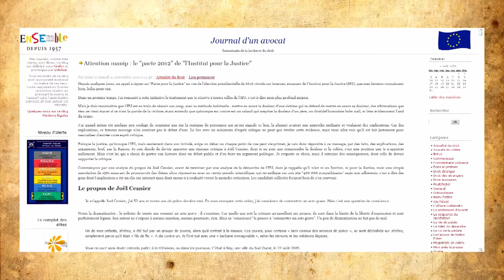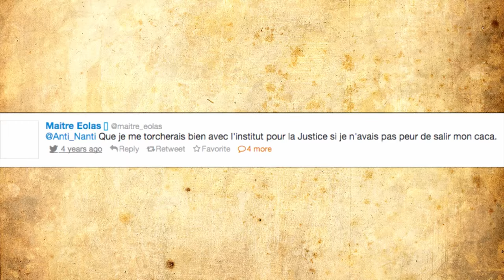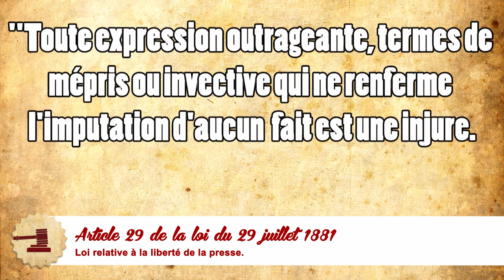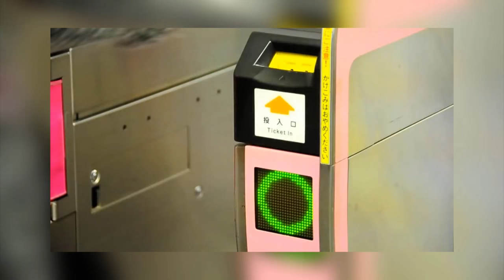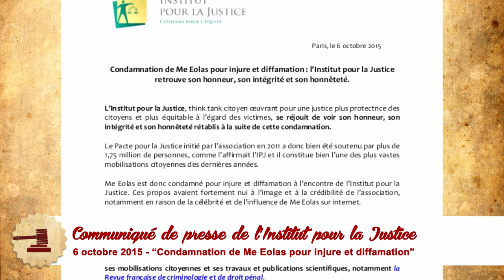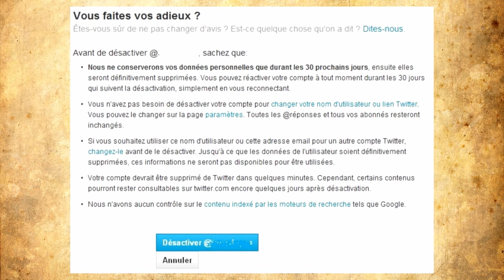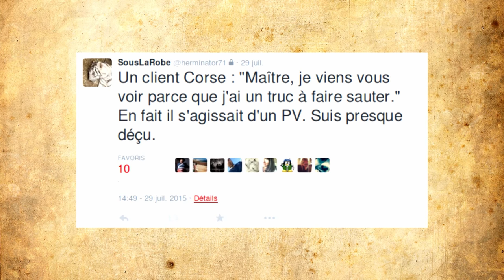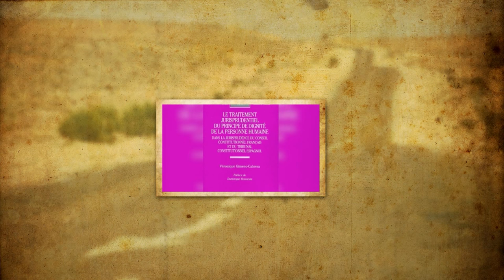Mais qu'a fait Maître Eolas ? - Lex Presse #1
Mais pourquoi parle-t-on tant de Maître Eolas ?

Vulgarisateur juridique le plus populaire du web français, Maître Eolas a été condamné le 6 octobre dernier par le tribunal correctionnel de Nanterre pour avoir injurié et diffamé l’Institut pour la Justice, une association de lobbying préconisant des réformes du système judicaire français.

Une décision révoltante ? Curieuse ? Ou simplement attendue ?

Peut-être un peu des trois.

« L’avocat SousLaRobe arrête de tweeter : « Ils m’ont eu à l’usure » » - Robin Prudent

« La France a violé la liberté d’expression de l’avocat de la veuve du juge Borrel » - Le Monde avec AFP

Et sur le même sujet : « La liberté d’expression de l’avocat, hors du prétoire » - Roseline Letteron

En ce qui concerne plus précisément Maître Eolas, je vous invite à lire les articles suivants :

« Eolas : Il ne me semble pas que l’on puisse se torcher avec un institut » - Julien Mucchielli

« Me Eolas rouvrira son compte Twitter ! » - Philippe Bilger

Musiques :

- Split Screen - Silent Partner
- Event Departure - Silent Partner
- Doubt - Gee
- Sapphire - Tobu
- Not Alone in Kyoto - Part 2 - Project Divinity

Informations supplémentaires :

- « Maître Mô » a publié le 26 février 2013 le livre « Au guet-apens, chroniques de la justice pénale ordinaire ».

- Pour plus de compléments, vous pouvez accéder aux sites de « l’Institut pour la Justice » de Maître Eolas de Maître Mô de Xavier Bébin de Thierry Vallat de Gilles William Goldnadel et de Philippe Bilger

Lex Tutor est une émission de fiction et d'éducation populaire.

À bientôt, pour décoder vos droits !